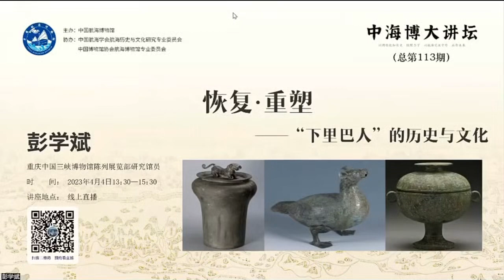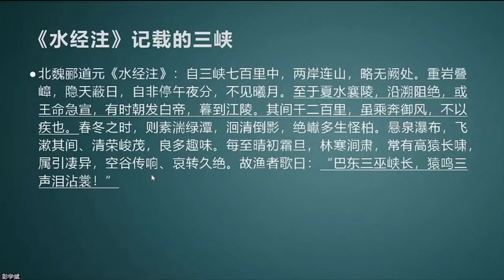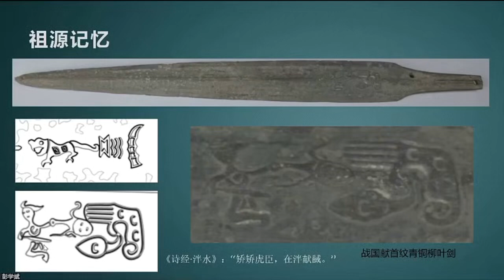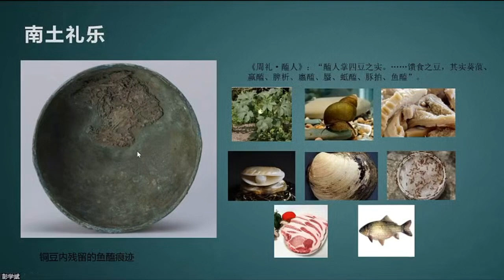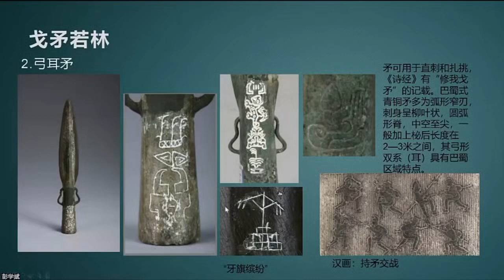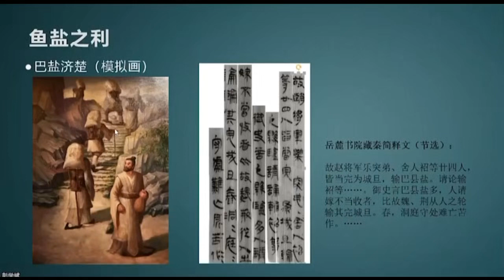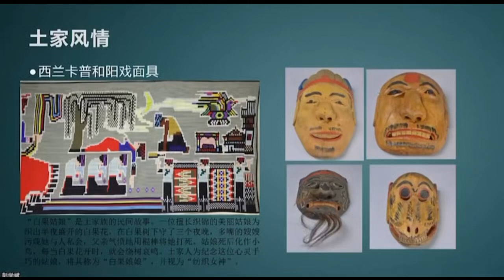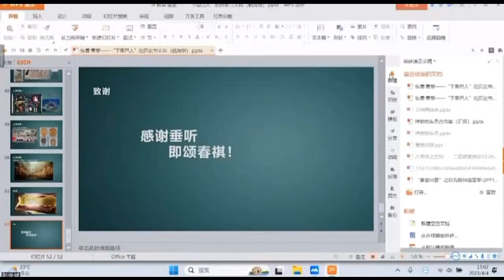“下里巴人”的历史与文化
【主题】恢复•重塑——“下里巴人”的历史与文化
【时间】2023年4月4日13:30
【主讲】彭学斌，重庆中国三峡博物馆陈列展览部研究馆员